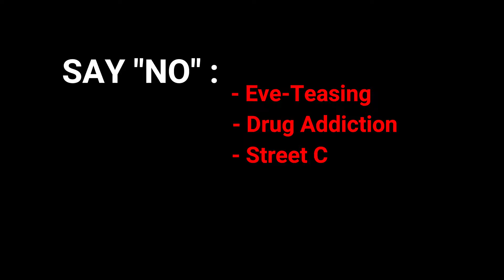প্রয়াস (Power of Will) | Musical Shortfilm | SHT97 | SHAON | SAVE BSMRSTU CHAPTER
Note: This Video was recorded By Mobile Phone for non-profit purposes

[Credit]
Short Film: প্রয়াস (Power of Will)
Artist : A.H Saon Islam
Script, Story & Direction: Shafayet Hossain Tohan
Edit & Color : Filmaniac Studio

Lebel: FilmaniacBD

===PIRACY WARNING===
This Product © all the Copyright reserved by FilmaniacBD. Legal action will be taken against those who violate the copyright of the following material presented!